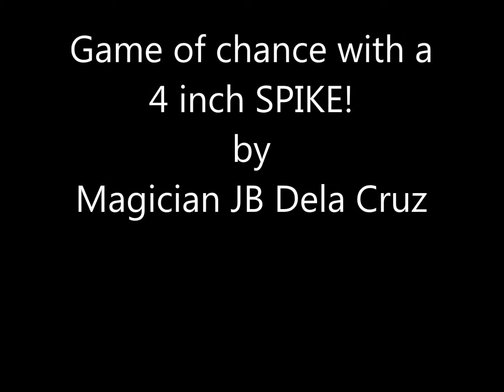Game of Chance with a 4 inch stainless spike by Christian Magician JB Dela Cruz